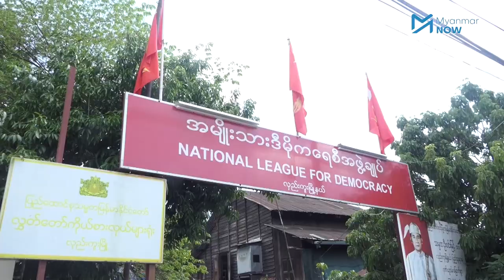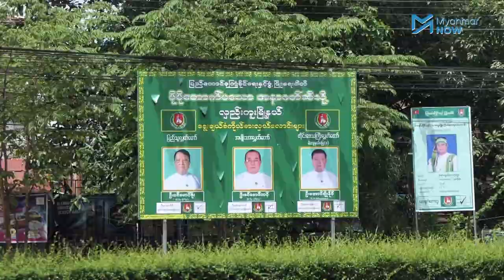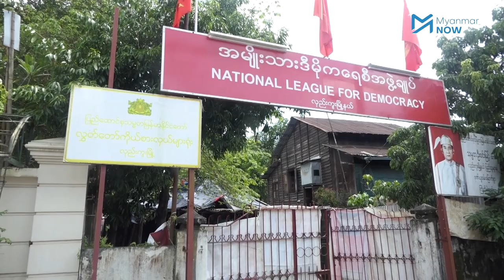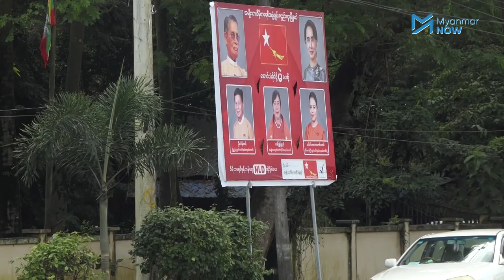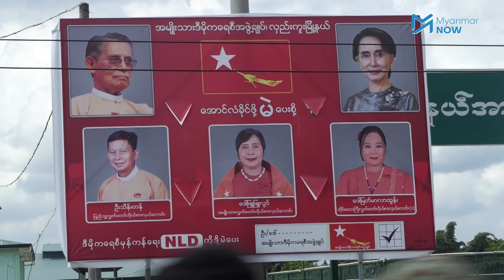လာမယ့်ရွေးကောက်ပွဲ ရန်ကုန်ဝန်ကြီးချုပ်ရဲ့နယ်မြေမှာ ဘယ်လိုအခြေအနေရှိလဲ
ရန်ကုန်တိုင်းဒေသကြီး မြောက်ဘက်အစွန်ဆုံးမြို့နယ်ဖြစ်သည့် လှည်းကူးမြို့သည် လက်ရှိရန်ကုန်တိုင်းဝန်ကြီးချုပ် ဦးဖြိုးမင်းသိန်း၏ မဲဆန္ဒနယ်ဖြစ်ပြီး အစဉ်အလာအရ အမျိုးသားဒီမိုကရေစီအဖွဲ့ချုပ်ပါတီကို ထောက်ခံအားပေးသည့် အမာခံနယ်မြေလည်း ဖြစ်ပါသည်။

လာမည့်ရွေးကောက်ပွဲတွင် ရန်ကုန်တိုင်းဝန်ကြီးချုပ် ဦးဖြိုးမင်းသိန်းသည်ကျန်းမာရေးအခြေအနေကြောင့် ဝင်ရောက်ယှဉ်ပြိုင်မည်မဟုတ်သလို ရဲမွန် တပ်နယ်၊ အင်းတိုင်တပ်နယ်ကဲ့သို့ တပ်မတော်မိသားစုများရှိသည့် နေရာများလည်းရှိသဖြင့် ပြိုင်ဆိုင်မှုပြင်းထန်လိမ့်မည်ဟု ဆိုကြသည်။